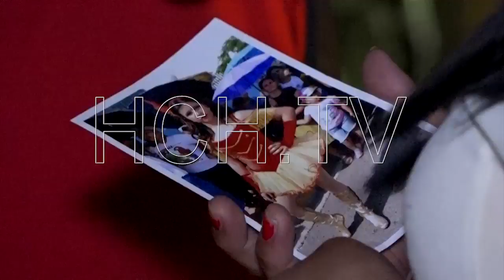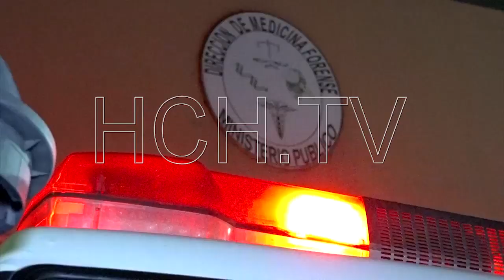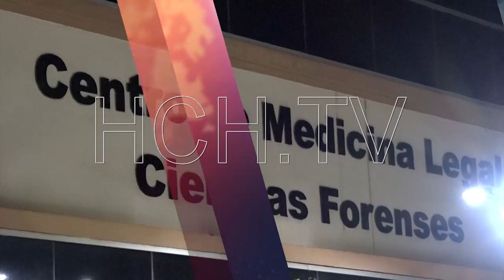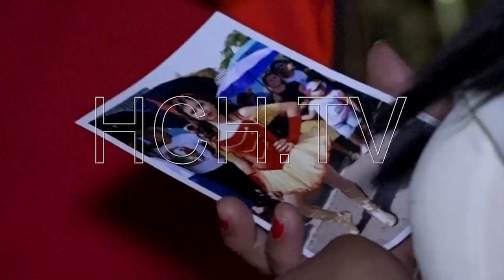Joven motorista toma la fatal decisión de quitarse la vida